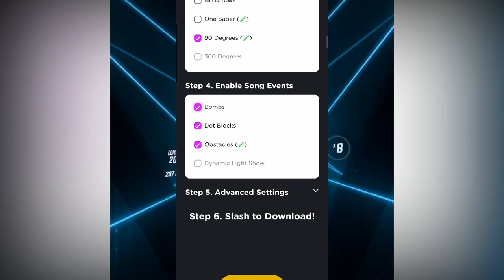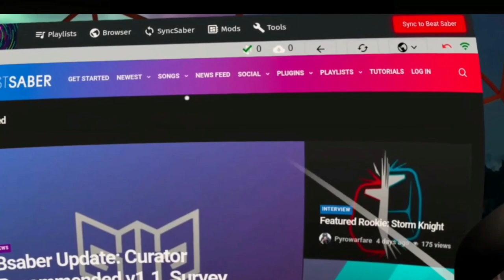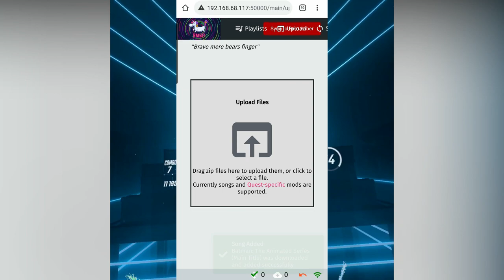Create YOUR OWN BEAT SABER Custom Songs NO PC in 2 MINUTES - VERY EASY! OCULUS QUEST 2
Okay so you are able to install custom songs on Beat Saber but you can’t find your favourite ones, or maybe you want a remix of them to play. And you may not even have a PC to install them even if you did.
Well have no fear WaqMan is here.

Today’s is a very special video as I’m going to show you how to make your own Beat Saber custom songs in under 2 minutes (not the video but the time it takes to do it). Then how to install those songs on your headset without ever needing a computer.

Cool stuff for your Quest or Quest 2:

US:
Quest 2:

Quest 2 Oculus Link Cable Alternative:

Oculus Link Adapters ALL IN ONE:

Wireless Mesh:

RGB VR charging stand:

VR Cover Alternative:

Lens Cleaning Pen for Quest 2:

MagicFiber Microfiber Cleaning Cloths:

Quest 2 Face Cover:

Quest 2 Lens Anti-Scratch Lens:

Quest 2 Elite Strap:

UK
Quest 2

Wireless Mesh

PC Specs:
US:
CPU: 3700X
GPU: 1080TI
RAM: 32GB 3600Mhz
1TB SSD

UK:
CPU: 3700X
GPU: 1080TI
RAM: 32GB 3600Mhz
1TB SSD